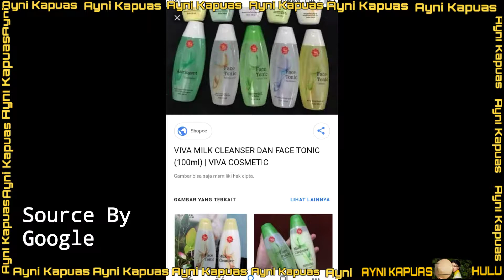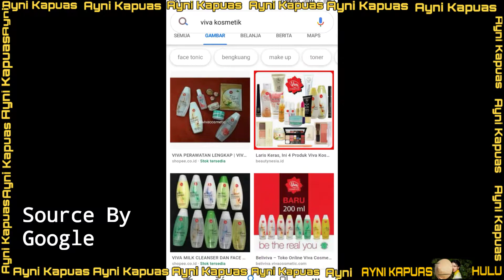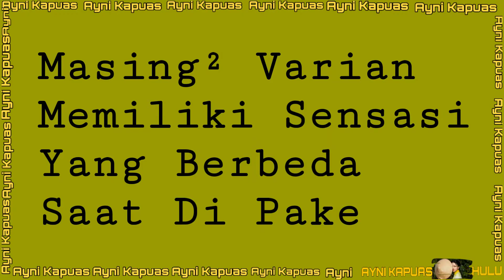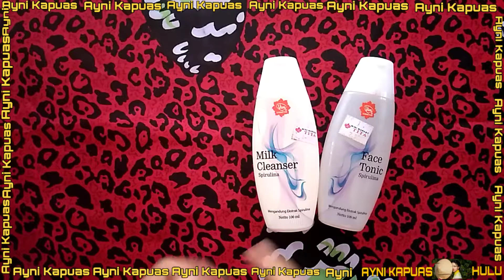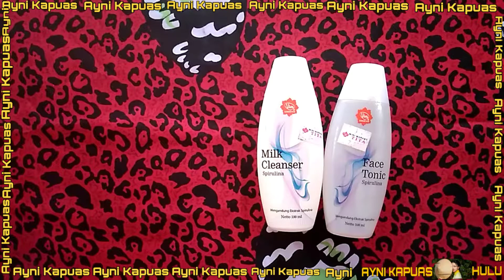Review Viva Cosmetics Viva Facetonik & Viva Milk Cleansear Setelah Pemakaian Kurang Lebih 4 Tahun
I START USE THIS PRODUCK IN 2016- NOW

Please Waiting My Next Video With Same Brand Viva Cosmetics From PT.VIVA FARM

Ayni Kapuas